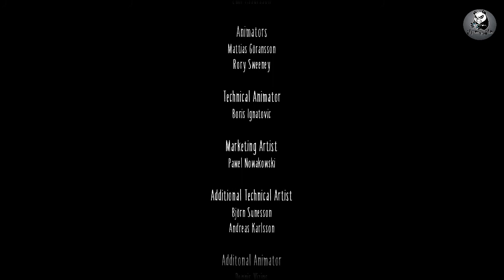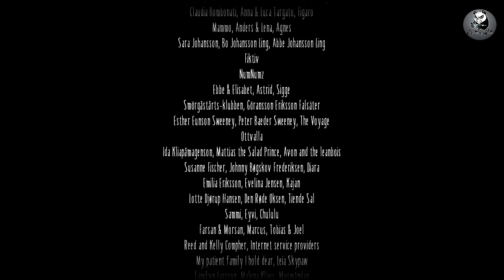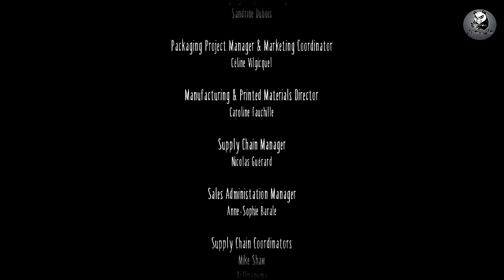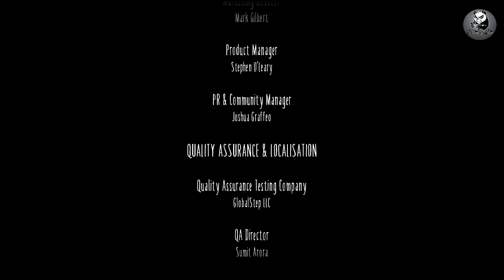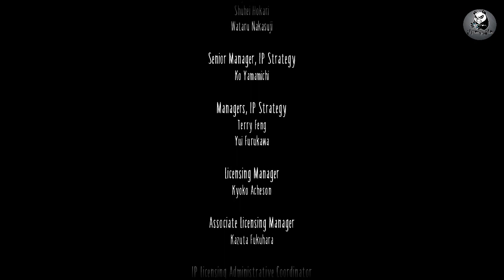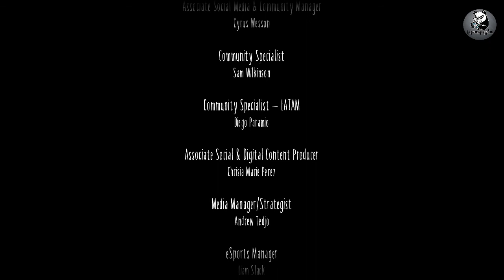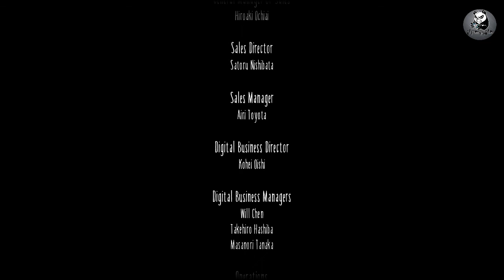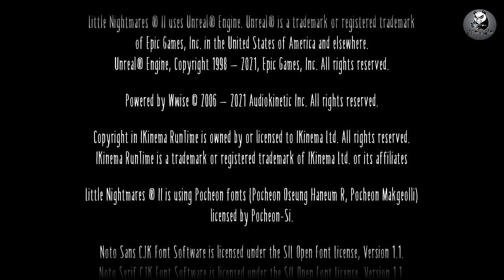Little Nightmares 2 - Walkthrough [No Commentary]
Here's my playthrough of Little Nightmares 2. I have so many failed attempt here, even pissed off (puppets in the hospital) because I kept coming back with that particular stage but, I enjoyed and laughed about it. You may skip the part doing the same thing over and over again. Lol! Hope I can make you laugh with my attempts (traps in the school).

It will really help me a lot, and forever be grateful to you. Thank you so much!